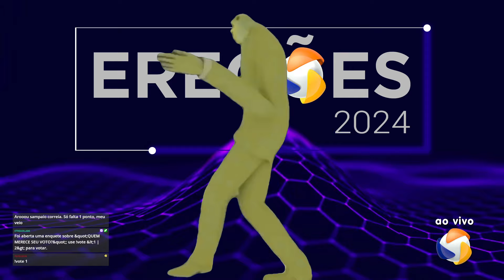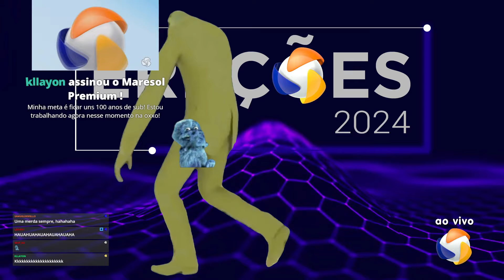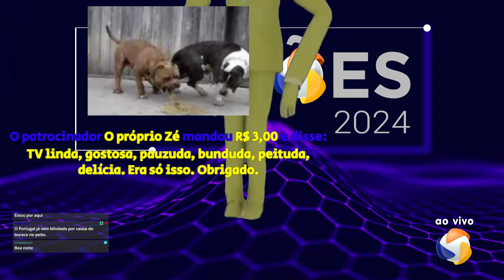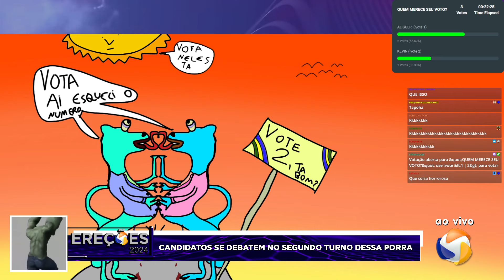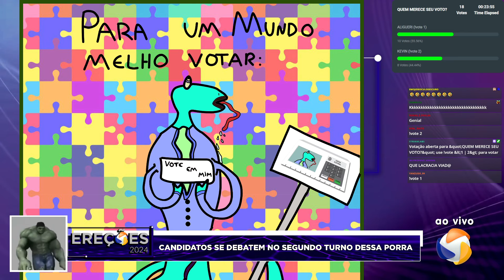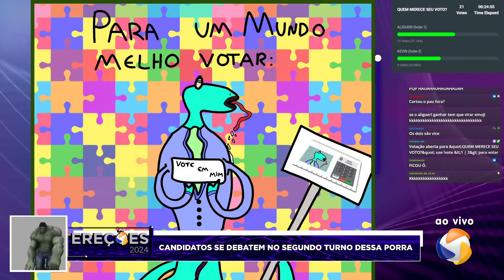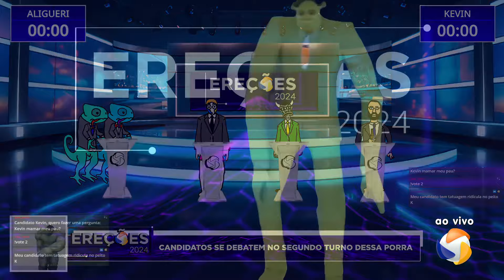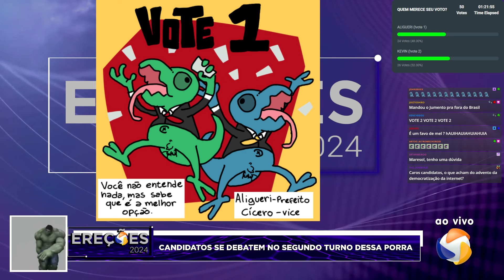The Batedores - Ereções 2024 (2° Turno) - 26/10/2024